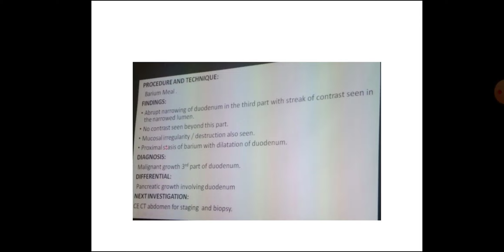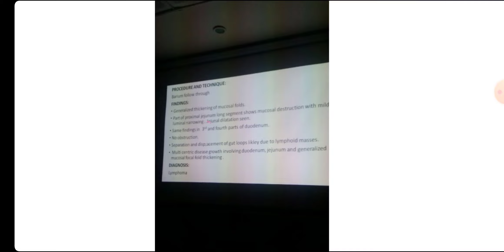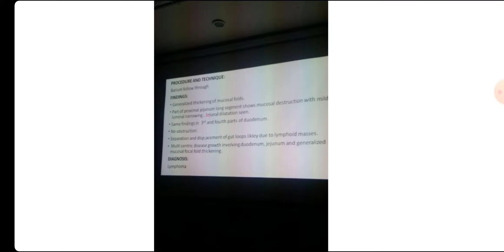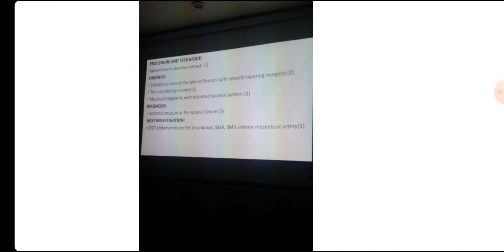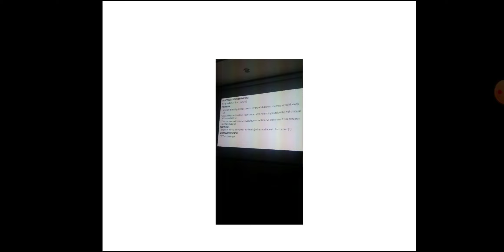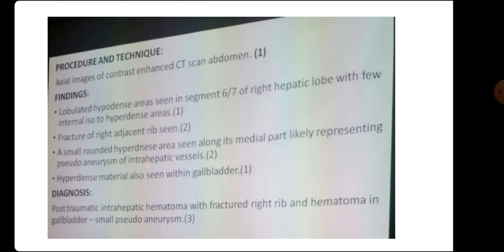RADIOLOGY EXAM CASES(4)